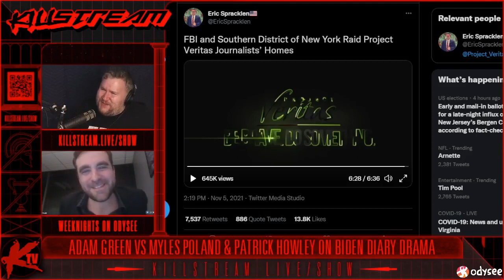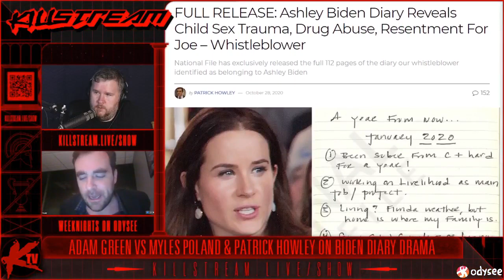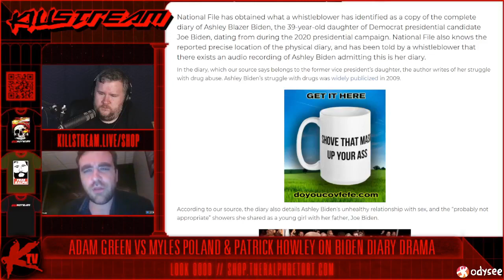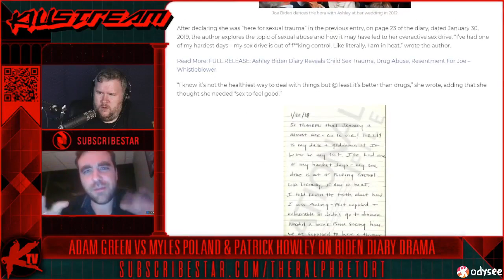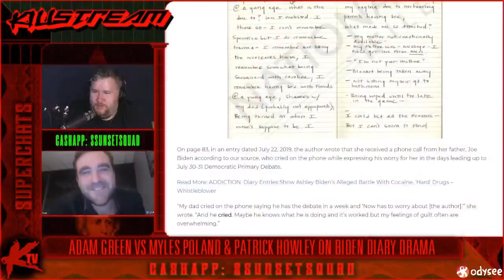Patrick Howley on the Veritas FBI raid and Ashley Biden diary - Killstream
Patrick Howley of the National File, who broke the story of Ashley Biden's diary, comes on the Killstream to discuss the story, the media blackout regarding it, as well as the FBI raid on a Project Vertias Journalist.

Clip taken from:
Killstream: Adam Green vs Myles Poland & Patrick Howley on Biden Diary Drama